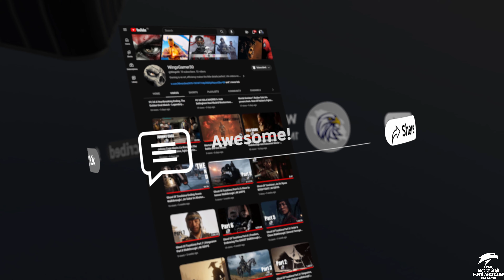Spider-Man 2 | Sandman VS Spiderman (Miles and Peter) Full Boss Fight.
The gameplay builds on the foundation established by its predecessors, with an emphasis on the multiple playstyles afforded by Peter Parker and Miles Morales as Spider-Men. The game expands on their existing traversal and combat abilities, including new web-based gadgets and suits that can be unlocked through progressing in the story. It also introduces the former Spider-Man's symbiote suit, granting Parker unique abilities from his previous playable appearance.
Will be taking you through Miles, Peter, MJ and friends through their bonds and activities, pertaining the game.